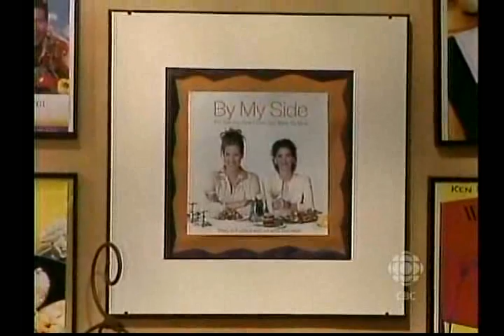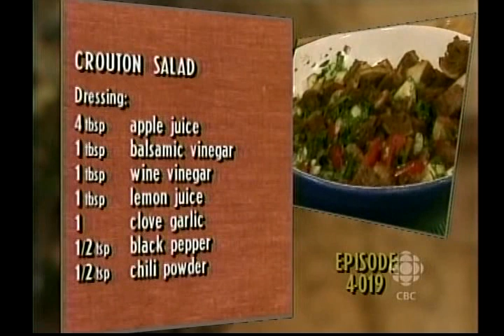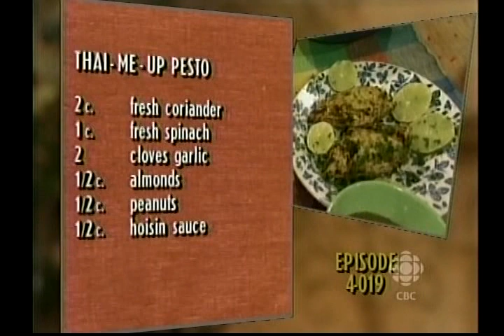Crouton Salad; Herbed Bean Salad; Thai Me Up Pesto